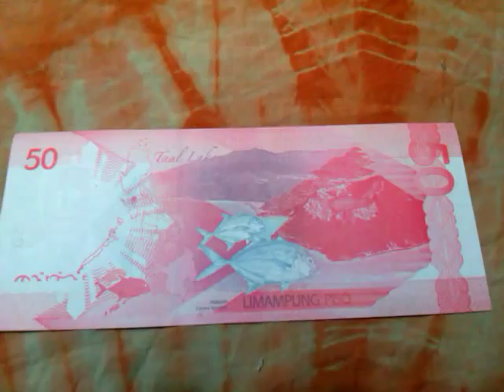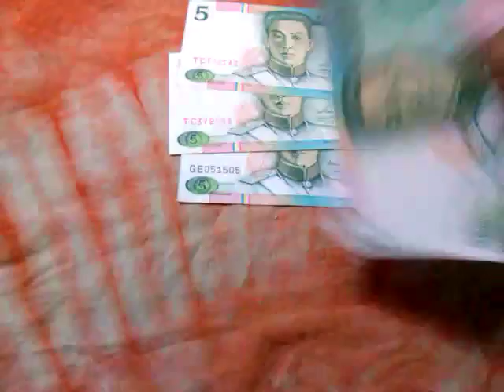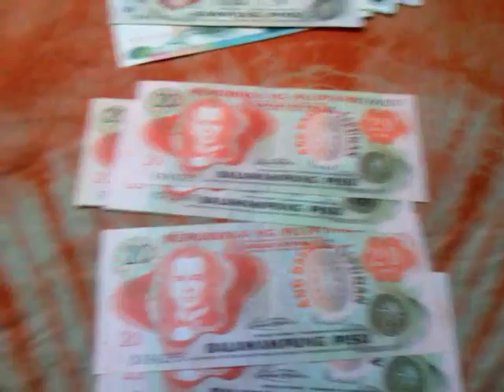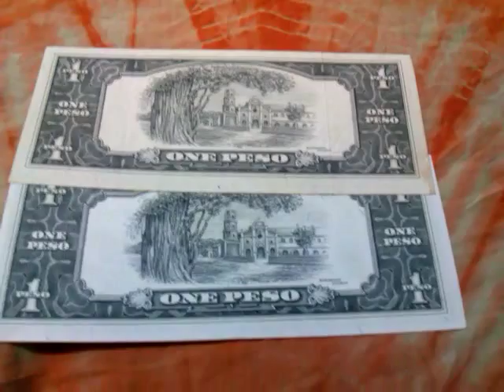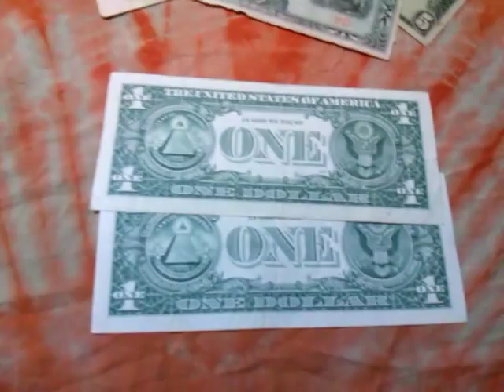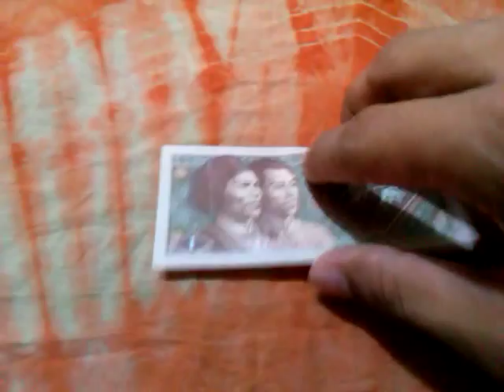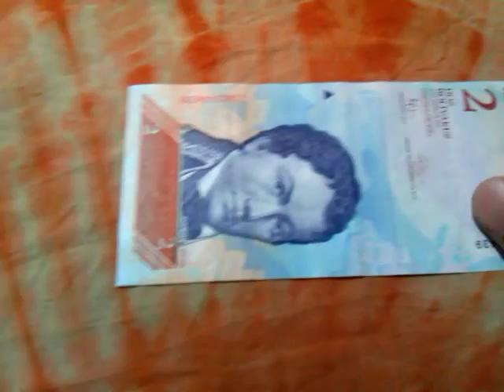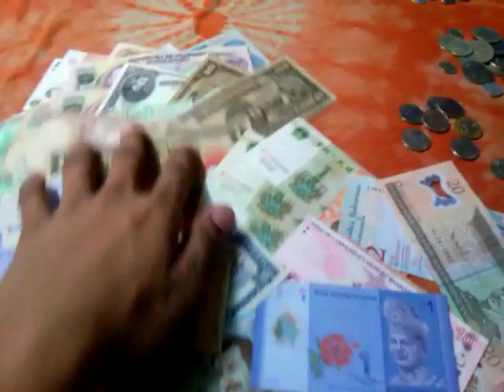My philippine money collection 2015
Philippine old money